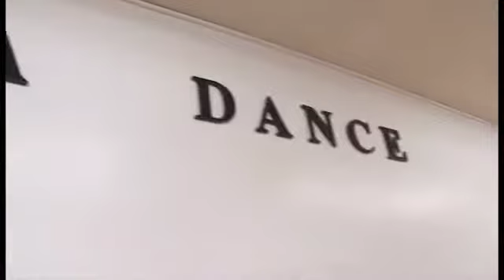KILIKIA ART STUDIO Dance Stir USA Season 1 Episode 3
KILIKIA ART STUDIO Dance Stir USA Season 1 Episode 3   2013